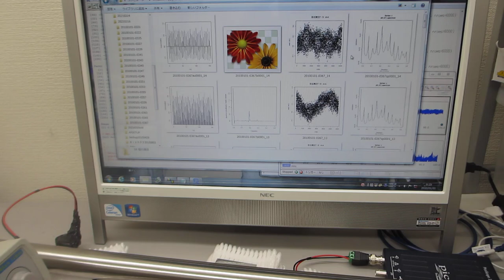超音波の発振制御システム（音圧測定解析 100MHz、発振制御 25MHz）